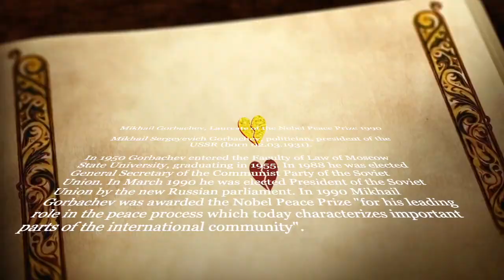MG HD 720p